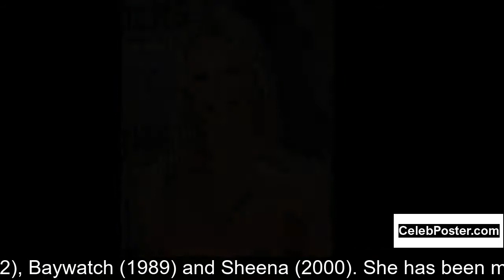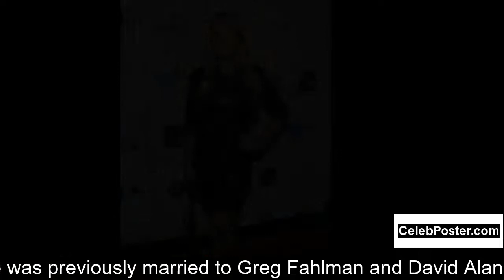Gena Lee Nolin biography